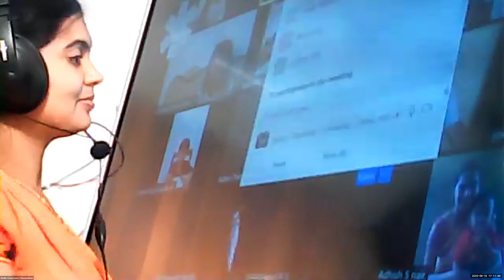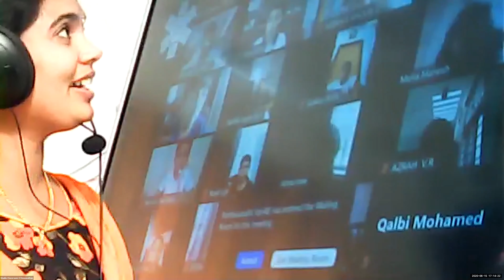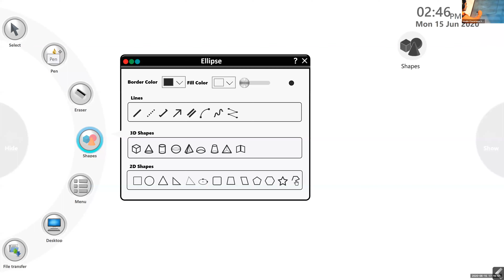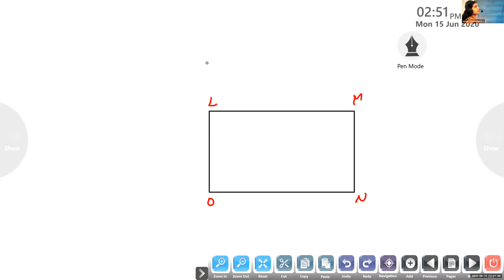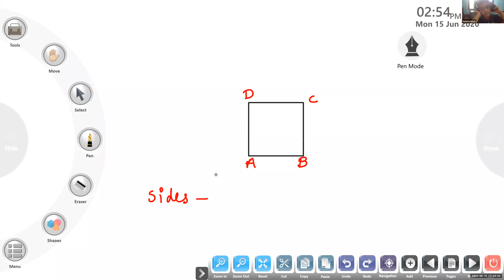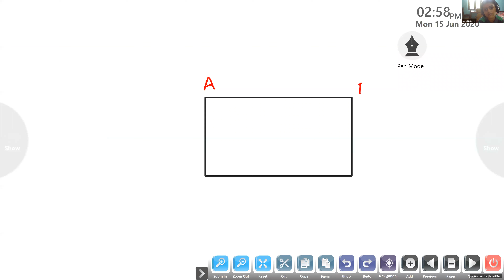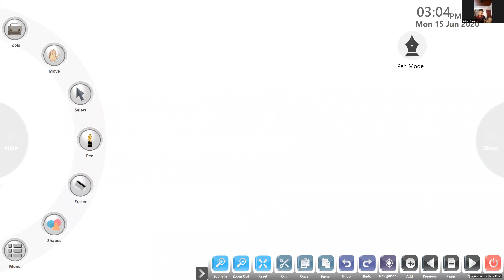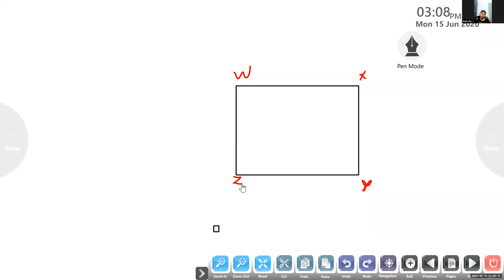Dr.Raju Davis International School | CLASS 3 MATHS | 15-06-2020